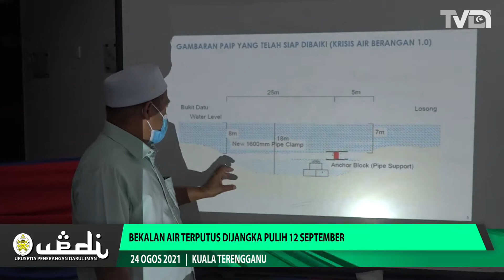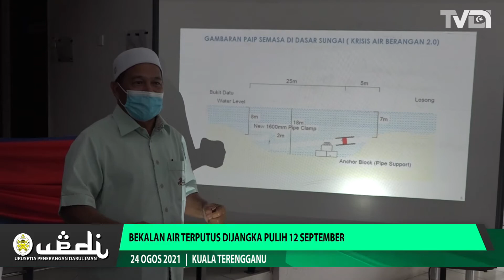Bekalan Air Terputus Dijangka Pulih 12 September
Masalah gangguan bekalan air kali kedua yang melibatkan 150,000 penduduk di sekitar Kuala Nerus dan Kuala Terengganu dijangka pulih sepenuhnya dalam tempoh 20 hari lagi.